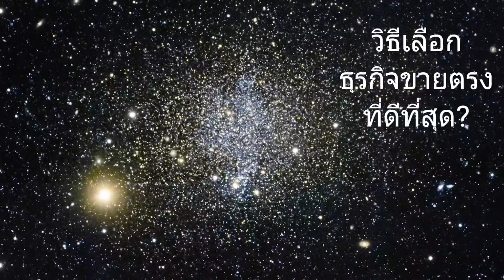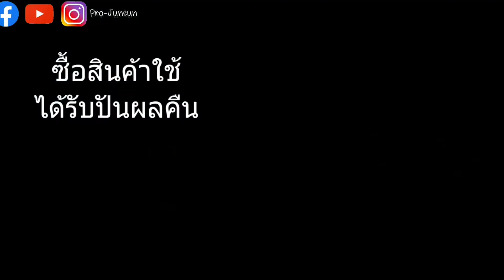วิธีเลือกธุรกิจขายตรงที่ไม่มีใครเคยบอก ให้ดูวิธีสอนคนของเขา#Giffarine#การเติบโตที่ยั่งยืน#TheBestMLM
รู้ก่อนเริ่มเป็นเจ้าของห้างกิฟฟารีน สาขาลูก#Giffarine#MLM#ธุรกิจเครือข่าย#Network maketing
สนใจติดตามข่าวสารเเละรับความรู้
เพจเฟสบุ๊ค, อินสตราเเกรม, Blockdit, Tweeter, Tiktok, Blogger:

สอนการตลาดกิฟฟารีน by Pro-Juneun
ปรึกษาการเริ่มต้นเป็นเจ้าของกิจการฟรี!

รหัสผู้เเนะนำ
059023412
นางสาวอัญชุลี เจริญยุทธ

สามารถซื้อสินค้าได้ที่
1.ไลน์ Giffarine official
3.สาขากิฟฟารีนใกล้บ้านท่าน
เพื่อรับส่วนลด 25%